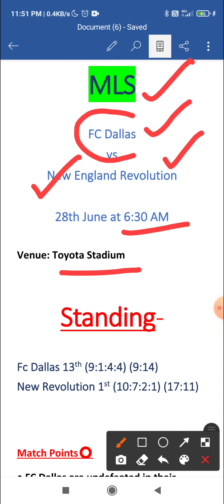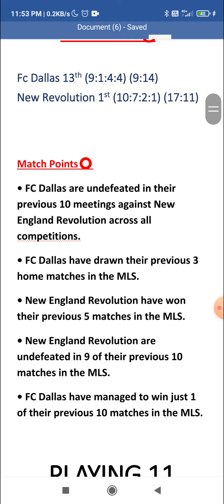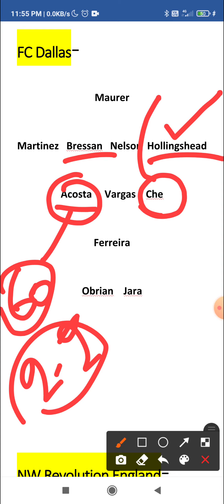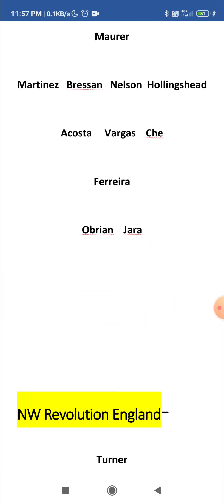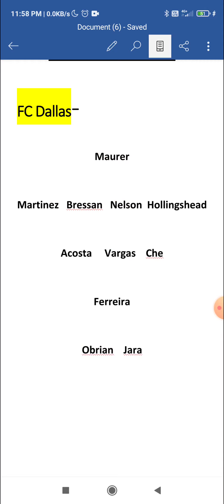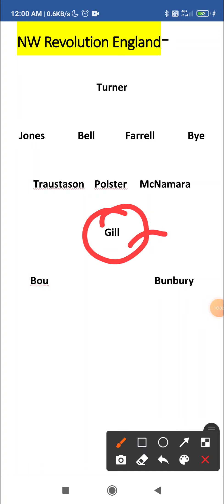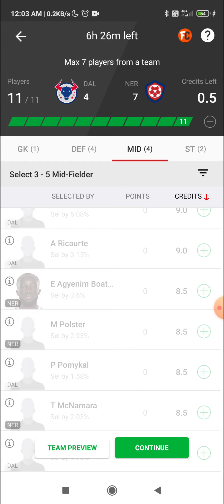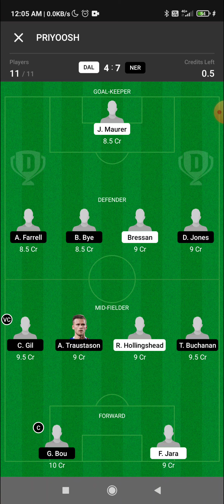DAL vs NER Dream11 Team | FC Dallas vs New Revolution England Dream11 Team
FC Dallas vs New Revolution England dream11 team prediction

X

2. Dream11 takes great care to comply with all central and state legislations in India to ensure that users are fully protected. Every contest is carefully designed to comply with applicable regulations in India. Dream11 constitutes a 'game of mere skill', which makes dream11 game exempt from the provisions of the Public

Gambling Act, 1867 (PGA). Dream11 is a legitimate activity protected under Article 19(1)(g) of the act of India.

3. This video analysis is based on my research and knowledge. I am not forcing anyone to follow my prediction.